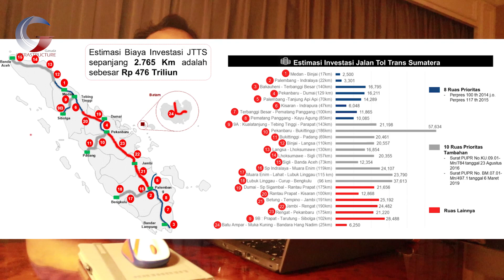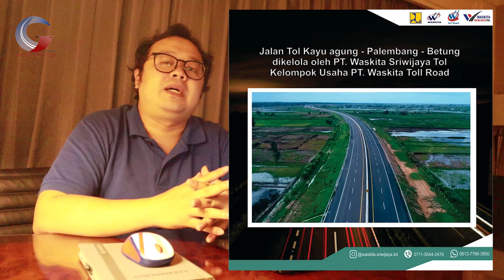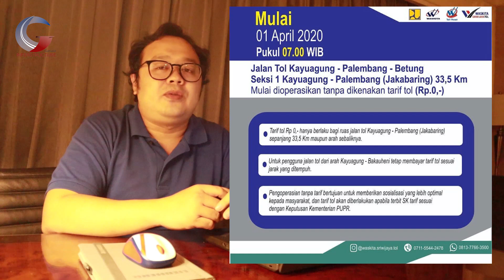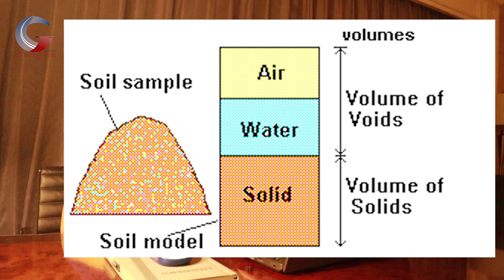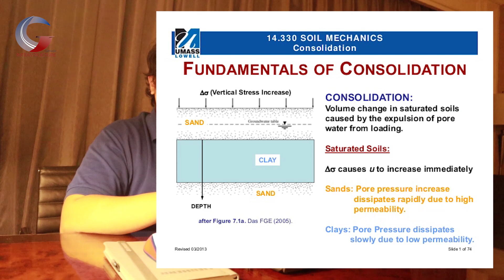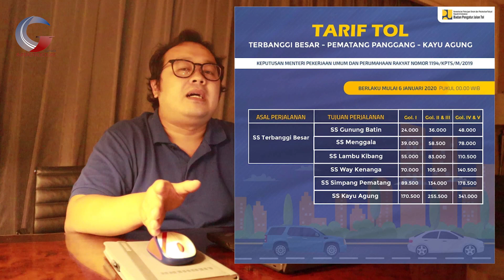Jalan Tol Kayu Agung Palembang Betung (Kapal Betung) - Garin Story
Jalan Tol Kayu Agung Palembang Betung (Kapal Betung) merupakan bagian dari Jalan Tol Trans Sumatra yang memiliki panjang 111,69 km. Dari total panjang tersebut, 33,5 km sudah dibuka untuk umum sementara ruas lainnya sedang dalam tahap kontruksi.